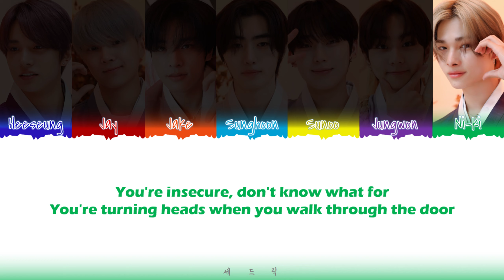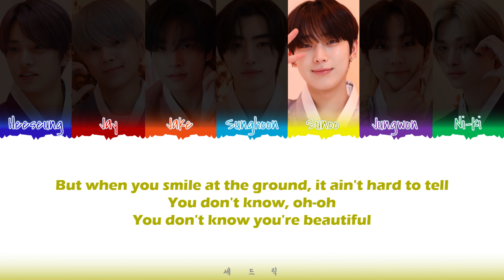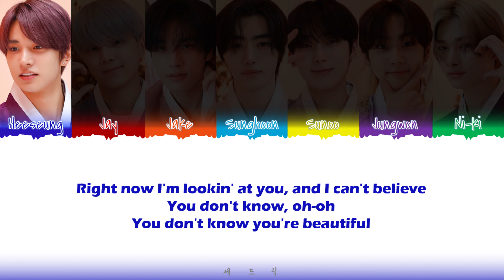[CORRECT] ENHYPEN (엔하이픈) - 'WHAT MAKES YOU BEAUTIFUL ' Lyrics Cover (Color Coded Lyrics)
All Rights Administered by HYBE LABELS & BELIFT LAB

Song: WHAT MAKES YOU BEAUTIFUL
Original Song by: ONE DIRECTION
Artist : ENHYPEN
Album: COVERS!
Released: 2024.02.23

Enhypen
Enhypen WHAT MAKES YOU BEAUTIFUL LYRICS
Enhypen WHAT MAKES YOU BEAUTIFUL
Enhypen LYRICS
ENHYPEN SONG LYRICS
ENHYPEN WHAT MAKES YOU BEAUTIFUL COVER
ENHYPEN BTS COVER